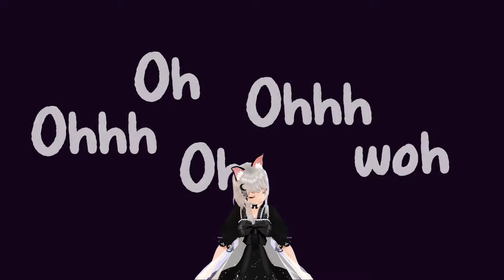FRIENDS - MMD Meme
Let's just be FRIENDS

■Character: FakeTsuki
■Model: Phyrra